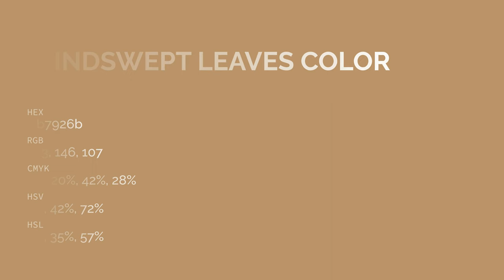Windswept Leaves color b7926b hex color - Yellow color - Cool color b7926b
What color is Windswept Leaves ? b7926b hex color - Yellow color - Cool color b7926b

Hex b7926b Color Code is also known as Windswept Leaves color.